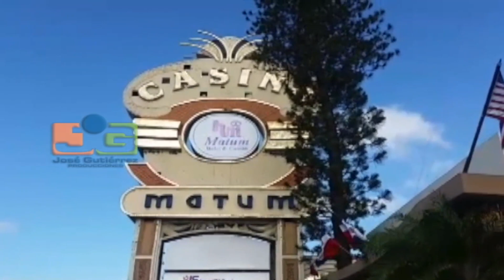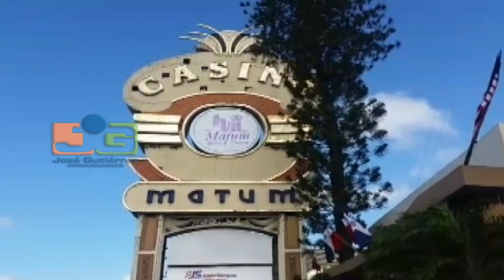Conmemoran 54 aniversario de la Batalla del Hotel Matum, Santiago